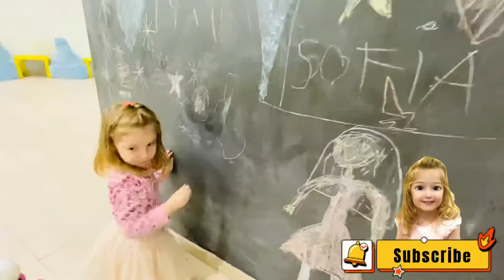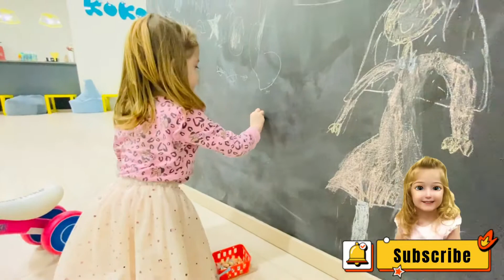Ana Learns by Playing With Toys And Colors 🧸🚂 Educational Video For Kids